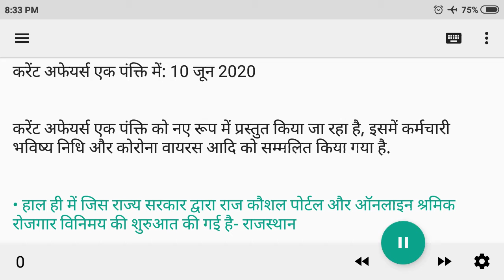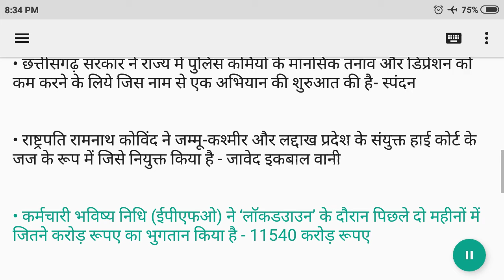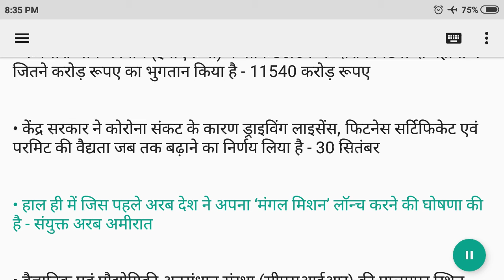OneLiner#034 10 June 2020 Current Affairs in Hindi | करेंट अफेयर्स एक पंक्ति में | InkartGuru